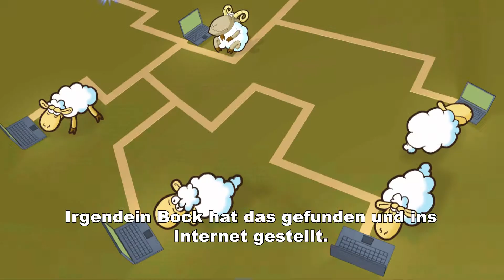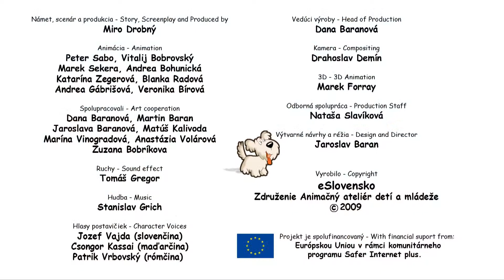Ohne Pelz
Germany